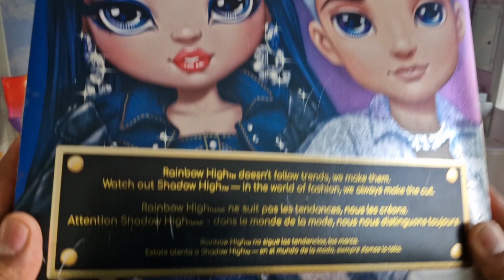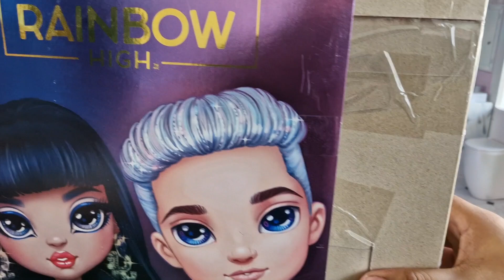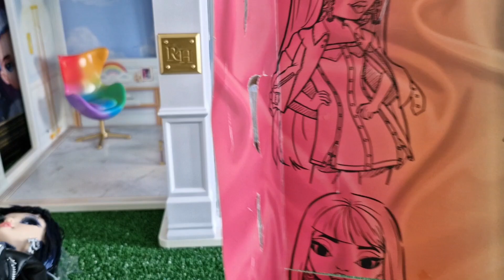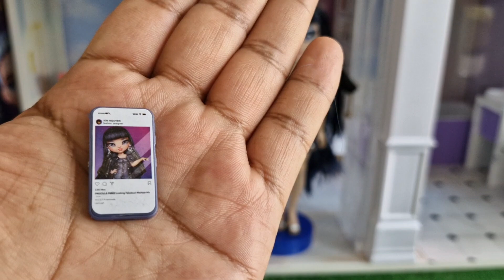Kim Nguyen Muñeca Rainbow High. REVISIÓN COLECCIONISTA ADULTO.